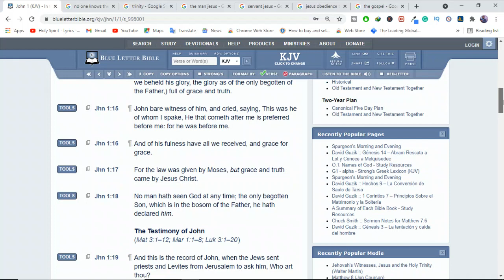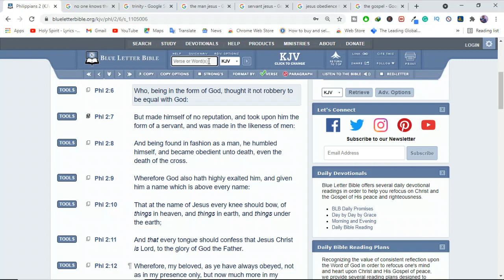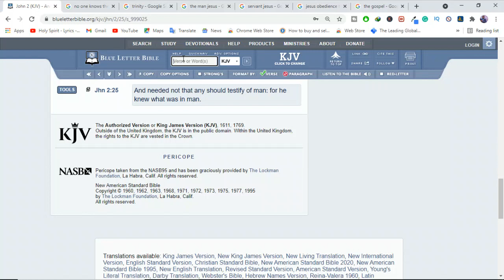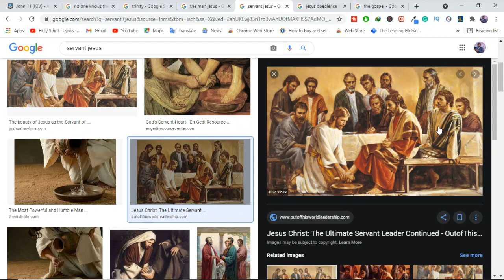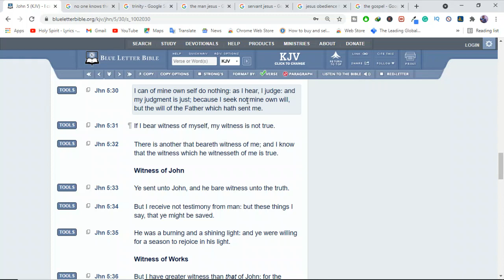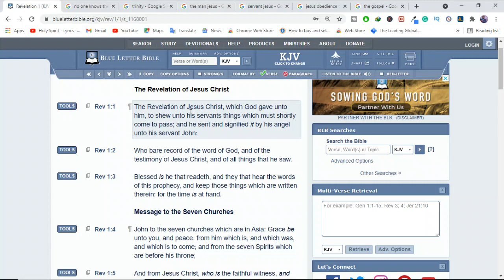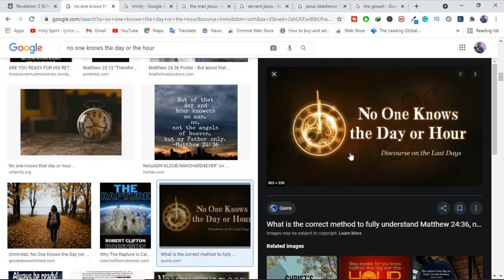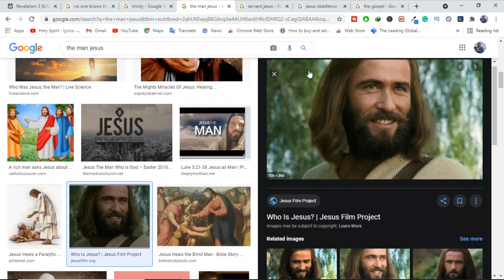If Jesus is God, why did He not Know when He would Return?